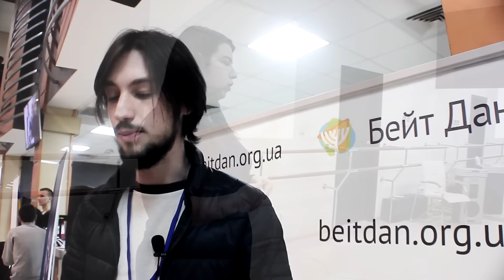Рейтинг | Харьков - [Ярмарка стартапов]